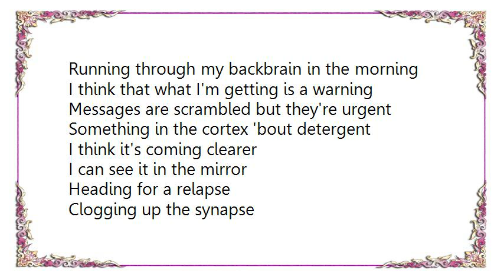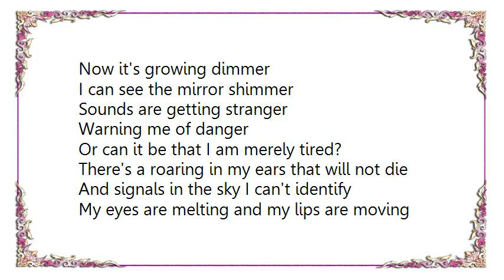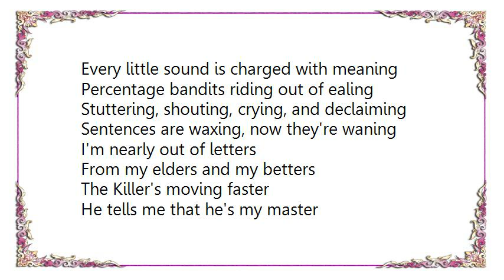Hawkwind - Running Through the Back Brain Lyrics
[Lyrics Hawkwind - Running Through the Back Brain]
Running through my backbrain in the morning
I think that what I'm getting is a warning
Messages are scrambled but they're urgent
Something in the cortex 'bout detergent

I think it's coming clearer
I can see it in the mirror
Heading for a relapse
Clogging up the synapse
Or is it just Cassandra yawning?

Killers in the streets are wearing striped pants
They are interfering with my larynx
My brother and my sister joined the army
They promise that they do not mean to harm me

Messages messages Persecution Persecution messages messages.

Now it's growing dimmer
I can see the mirror shimmer
Sounds are getting stranger
Warning me of danger
Or can it be that I am merely tired?

There's a roaring in my ears that will not die
And signals in the sky I can't identify
My eyes are melting and my lips are moving
And the words that I am hearing are not soothing

Breathing's getting harder
There's nothing in the larder
The building's falling over
Or the Sun is going nova
Or is it my old-fashioned paranioa?

I think that it's important information
Giving me my future destination
Fragments of mysterious conversation
Lend the game a frightening complication

I know they're trying to tell me
What can they want to sell me?
The floor is undulating
My bones are soft and aching
Or have I temporarily lost my bearing?

Every little sound is charged with meaning
Percentage bandits riding out of ealing
Stuttering, shouting, crying, and declaiming
Sentences are waxing, now they're waning
I'm nearly out of letters
From my elders and my betters
The Killer's moving faster
He tells me that he's my master
Or was he just asking me the time please?